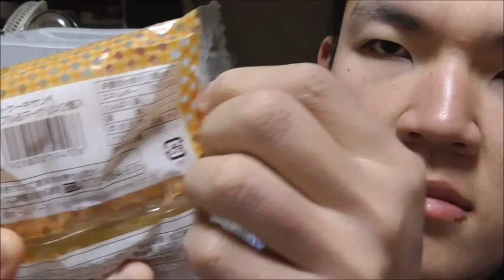Pasco ホットケーキサンド メープル&マーガリンを食す。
Pasco　ホットケーキサンド　メープル&マーガリンを食す動画です。
メープルの風味が広がって美味しかったです。